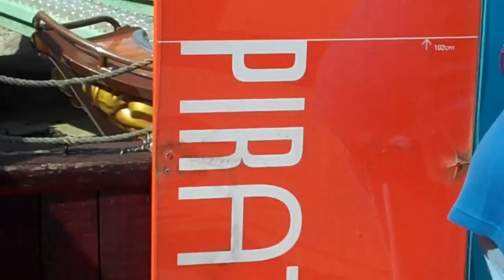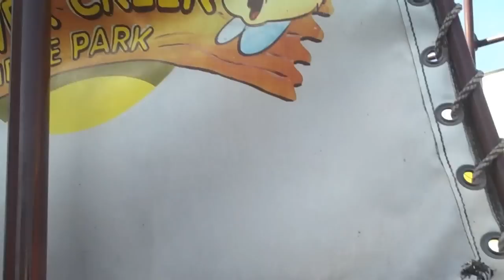Pirate Ride (On Ride, Now Backyardigan's Pirate Treasure) At Pleasure Beach Blackpool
This mini vessel holds two adventurers. It takes you around the centre boat then all of a sudden you're spun backwards!